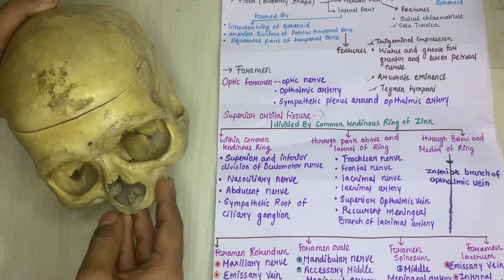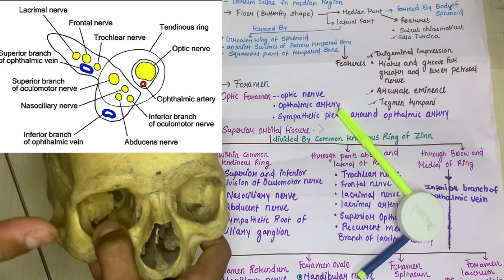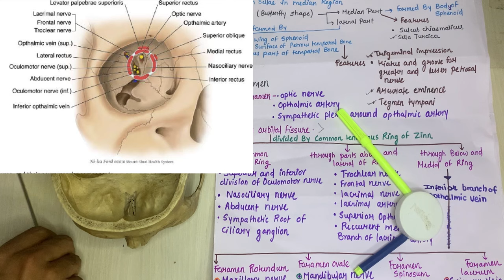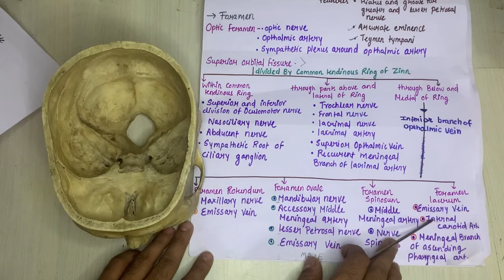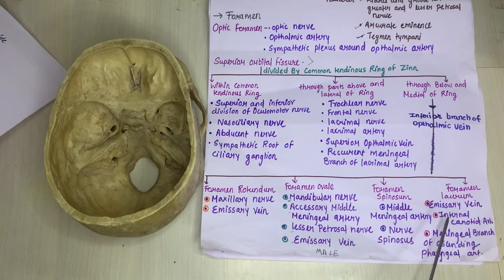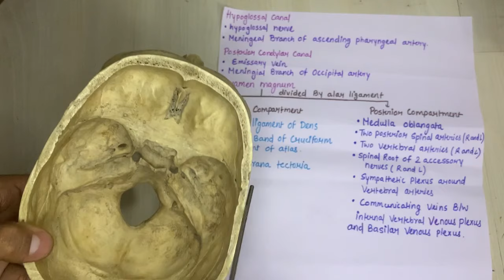all foramen of skull anatomy | skull foramina anatomy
The Video Topic - all foramen of skull anatomy | skull foramen anatomy | skull foramina anatomy

IMPORTANT LINKS :-
1) ORDER Anatomy Next Edition Module , Biochemistry in 7Days & Physiology MODULE

3) INSTA Broadcast Channel ( FOR Daily VLOGS, Life Update )